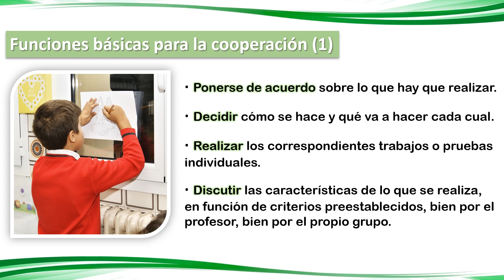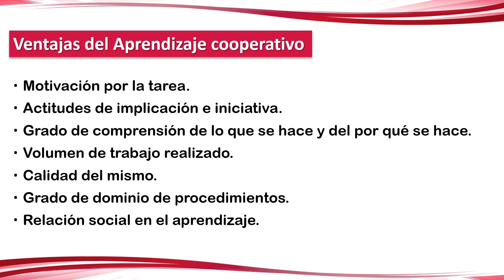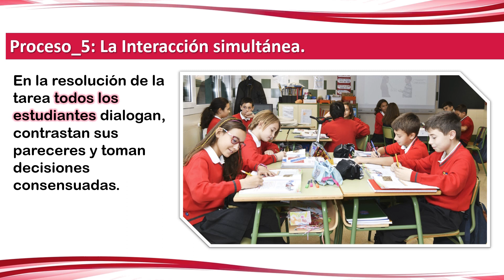AULA. Punto de interés. Visita Virtual 2021. Colegio LUIS AMIGÓ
El aprendizaje colaborativo es un enfoque que trata de organizar las actividades dentro del aula.